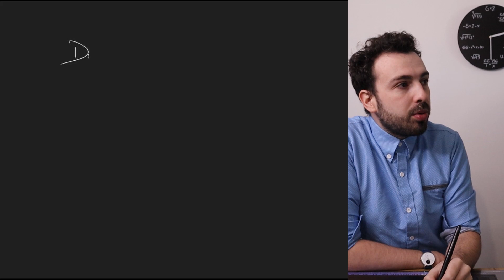PHARMACOCINETIQUE :💉 Distribution tissulaire (Fixation aux protéines plasmatiques, Biodisponibilité)